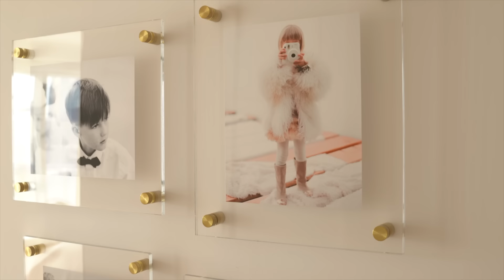Inside Megan & Bill Caleo's Brooklyn, New York Apartment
The Brooklyn Home Company’s co-founder, Bill Caleo, and his wife Megan welcome us into their 26th-floor apartment overlooking Brooklyn Bridge Park.

When the recently married couple, who have four children from previous marriages, first saw the unfinished apartment they knew it would be the perfect place to merge their families…the breathtaking views of The Statue of Liberty and all of Manhattan were just the cherry on top.

Layered with natural and organic materials — including artwork by their brother-in-law Fitzhugh Karol — the high-rise’s interiors are a calming palette and the perfect backdrop for the views.

Produced by Kate Gilhool
Filmed by Agasha Irving